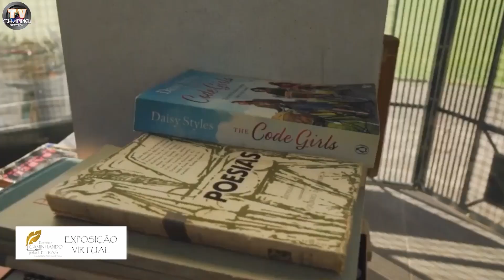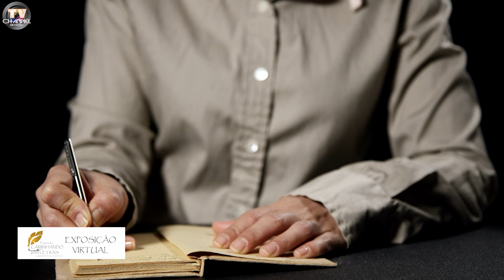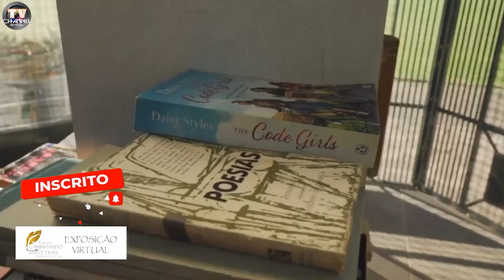EXPOSIÇÃO VIRTUAL DE POESIAS - PAULO AZEVEDO - SER POETA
EXPOSIÇÃO VIRTUAL DE POESIAS CAMINHANDO PELAS LETRAS - PAULO AZEVEDO - SER POETA